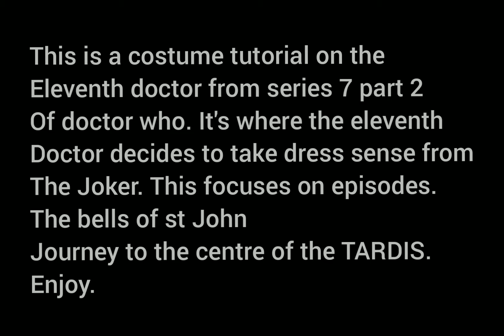GTA V: Doctor Who (2013) The Eleventh Doctor costume tutorial part 2